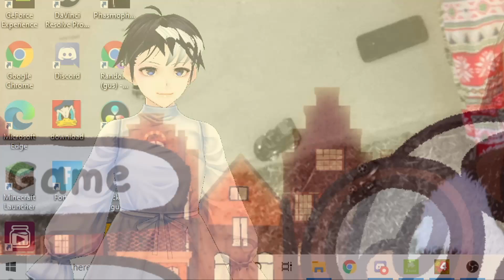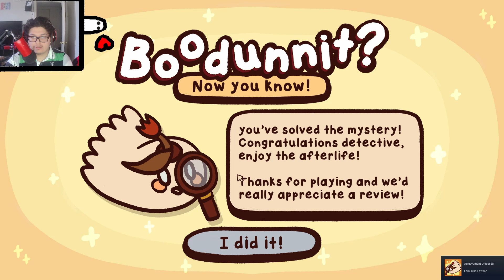(Detective RandomBogy On The Case) BOODUNNIT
Here a link to my twitch and Instagram and others if your interested to check them out
Heres also my discord if you would like to join and talk or play games if am online